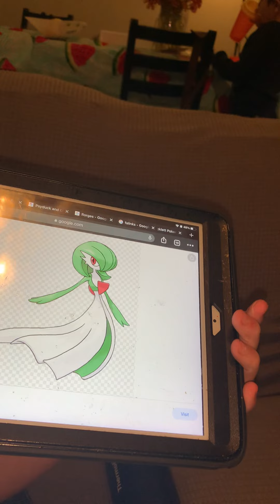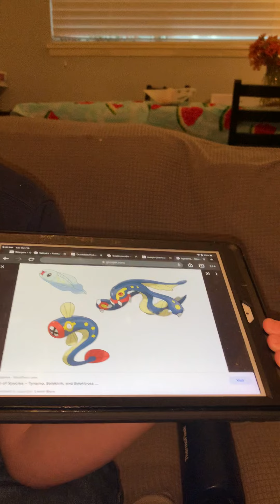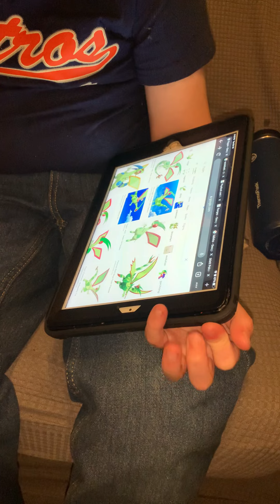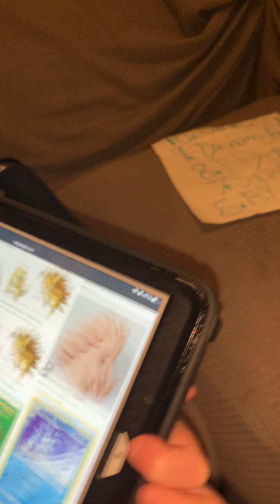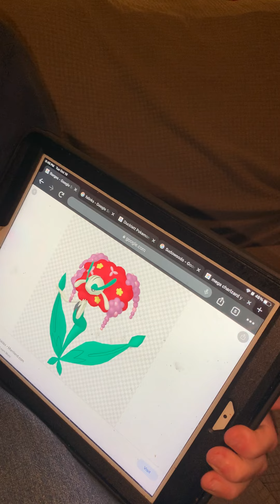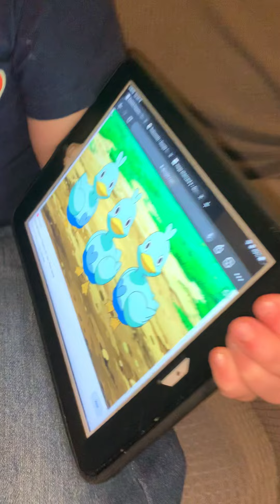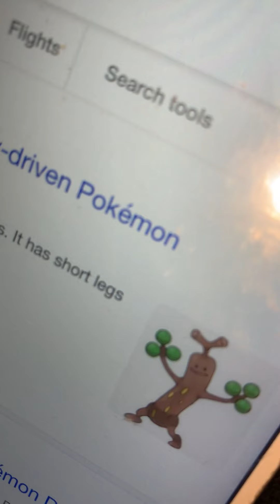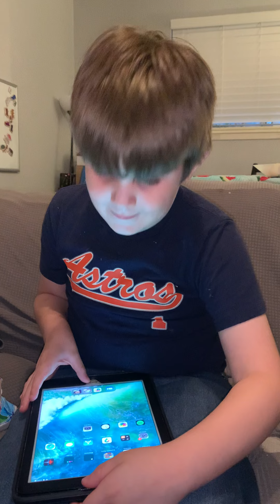Mistyped Pokémon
Theo’s top ten mistyped Pokémon